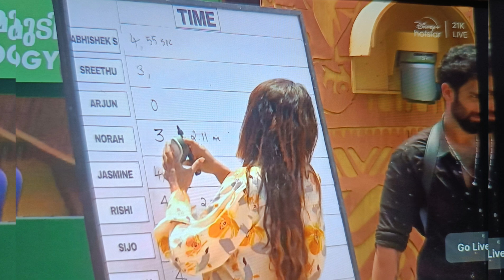Biggboss Malayalam Season 6 Live updates ... ചാഞ്ചാട്ടം Task BBMS6promo bb6 bbms6 #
biggboss season 6 malayalam live updates

Bigg boss 6 promo malayalam

JtzcqmxB6ZFjwiq0

://youtu.behttps/ay8tYzor4nU?si=v95Fyg0iRKjoMm_d
=AhKsxHCW3lBC3IQy

JtzcqmxB6ZFjwiq0

JtzcqmxB6ZFjwiq0